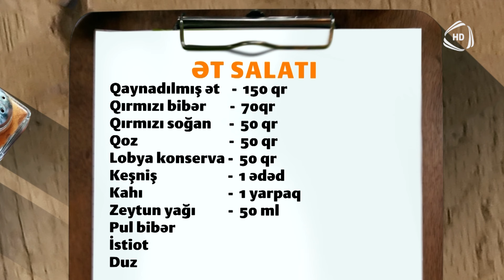Bişir qazan / 12.04.2024